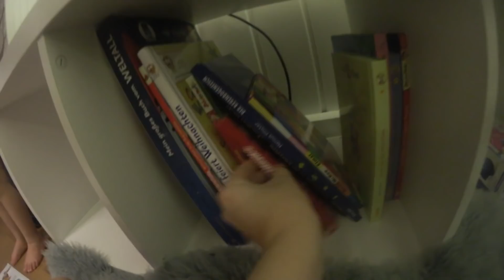Kinderzimmer sortieren 🧸 Spielzeug in Kartons packen | Folge 29 | Isabeau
Hallo Zusammen, gemeinsam räumen wir Leonas Kinderzimmer auf und sortieren die ersten Spielzeuge für den Umzug aus.

Viel Spaß bei einer neuen Folge